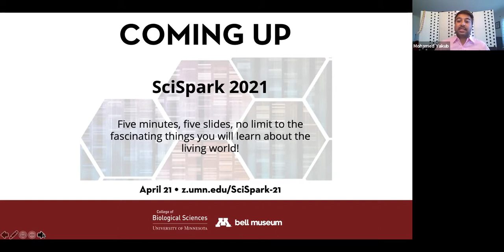Addressing systemic racism in science A Petri Dish conversation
Join us for a conversation about the history of inequity in STEM and how we might create a more inclusive environment for BIPOC scientists. Panelists included Drs. Hillary Barron, Angela Google and Stefanie Marshall. The conversation was moderated by CBS alum Dr. Mohamed Yakub.

Originally shared on April 7, 2021.